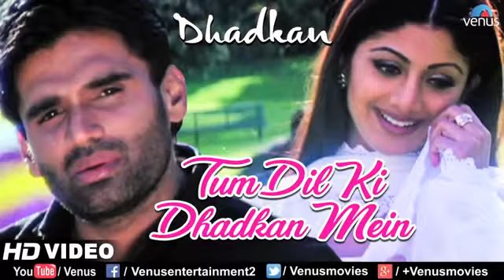Tm dill ki darkan mein rahty ho